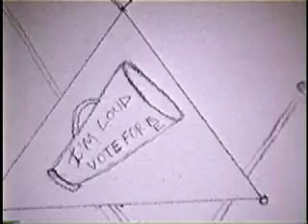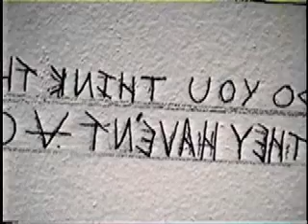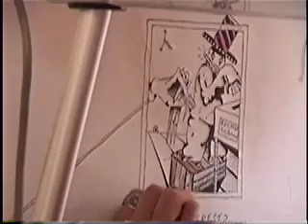All Things Electoral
The inaugural show of the Susan Hensel Gallery highlighting electoral politics in a presidential year.